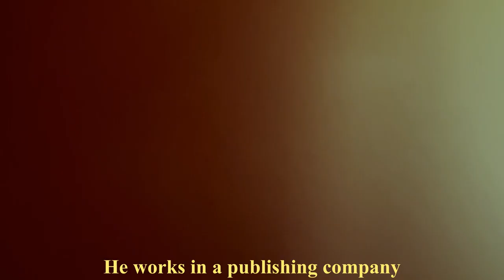'BLISS' St Edmund's 10B Mini Movie Edmundian Fest 1